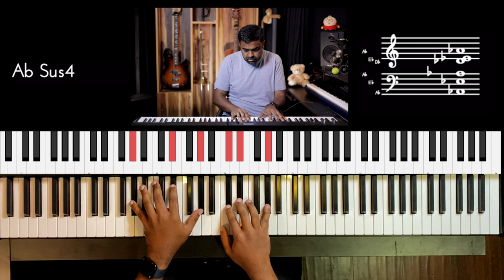Riff #2471 - Jason Zac